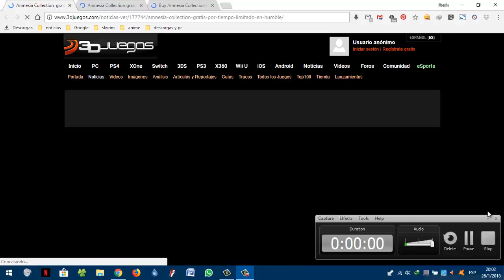Humble bundle regala Amnesia Collection gratis para PC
Una vez más, la Humble Store nos sorprende regalando algún juego con el que completar nuestra biblioteca digital. Coincidiendo con un nuevo periodo de ofertas, en esta ocasión, y durante los próximos dos días, los jugadores podrán conseguir sin coste adicional Amnesia Collection para Steam.

Amnesia Collection es el nombre con el que se conoce al recopilatorio formado por los dos juegos de la saga: Amnesia: The Dark Descent (2010) y Amnesia: A Machine for Pigs (2013). Esta edición surgió cuando fue originalmente lanzada en PlayStation 4 hace más de un año.
Para mas info aqui las paginas

link para conseguir el juego